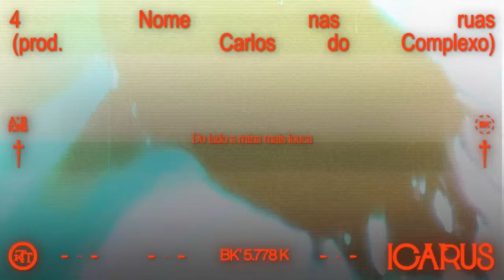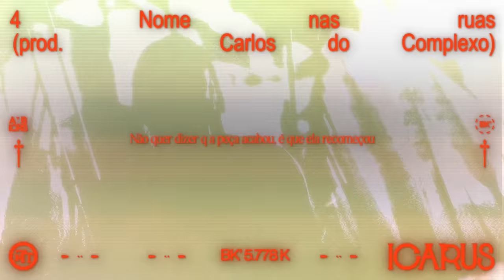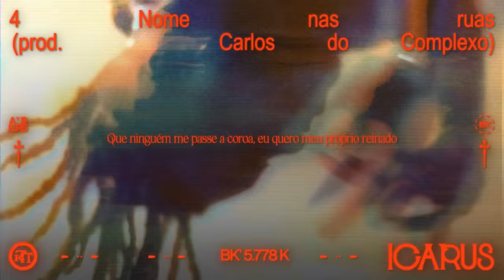BK', Carlos do Complexo - Nome nas ruas (Visualizer)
LETRA:

Sentindo o vento no rosto
Dirigindo a nave mais louca
Do lado a mina mais louca
As luzes da cidade, a vibe é tão boa
Os menó vê e fala: voa!
Ela pergunta o que me motiva
Deve ser o ódio e o amor por esse mundo
Querer viver muito e ao mesmo tempo explodir tudo
Aproveitar e odiar cada segundo
Eu tenho cicatrizes que às vezes sangram
Crises que às vezes cantam
Eu tenho anjos e demônios
E o que faz eu ser quem sou é a forma que eu controlo isso
Ela senta no meu colo e fala: é isso
Viver pode ser bom
Os deuses prometeram
Então sem arrependimentos, decepções ou tédio
O tempo é curto
Não vou usar o meu como remédio

Eu fiz o meu nome nas ruas
Recebi amor e as lutas
E quando ela beija minha nuca
Eu esqueço que a vida é curta

Cansado de correr risco
Então não confiei em mais ninguém que eu conheci
Depois do meu primeiro disco
Falam que eu me tornei frio
Por isso um pingente de sol no peito
Pra manter o equilíbrio
Eu prefiro seu beijo do que a guerra
Pilotar suas curvas, suas pernas
Mas quando gritam o meu nome no show
Meu verdadeiro amor
É a minha droga, nunca me separe dela
Quando não ligo pro primeiro lugar
Nem quem vem segunda intenção
Ela passa visão, tão me chupando
Porque sou o mais forte, e fala
Pra eu sempre elevar o nível ou o mundo me engole
Se minha luz se apagar e você ver fechar as cortinas
Não quer dizer que a peça acabou
Ela recomeçou, amor rebobina porque

Não é só ter razão, não é só ter dinheiro
Não é só ser o melhor melhor, não é só ser o primeiro
Quero o coração batendo por algo verdadeiro
Faturando as bênçãos, e zerando os medos
Não quero ser meus ídolos, não quero superá-los
Que ninguém me passe a coroa, eu quero meu próprio reinado
Sem ser um tolo, mudar tudo de um jeito
Que meus filhos não herdem guerras no colo
Nem me sentir culpado, pelo passo dado
Eu não quero seguir roteiros, escrever meu próprio
Sem correr contra os ponteiros
Sem ligar pro preço do relógio
Dar a vida por isso e continuar vivo
Normal pra quem nasceu e cresceu na trincheira
E lembre, eu até posso tá errado
Mas a determinação é verdadeira

E hoje o medo é só uma palavra

FICHA TÉCNICA:

Composição: Abebe Bikila
Intérprete: BK'
Produção Musical: Carlos do Complexo
Produção Musical Adicional: JXNV$
Arranjos: JXNV$
Coral: Bruno Oliveira, Lorena dos Santos, Merecia Cassiano, Stephane Nogueira
Gravação: Willian Luna e Arthur Luna
Direção Musical: JXNV$ e BK'
Produção Executiva: JXNV$, BK' e Victor Senedesi
Assistente de Produção: Olivia Bastos
Mixagem: Arthur Luna
Masterização: Arthur Luna
Estúdio: Ciatec Estúdios RJ
Produção Fonográfica: Gigantes
Realização: AKQA/Coala.Lab
Distribuição: Altafonte